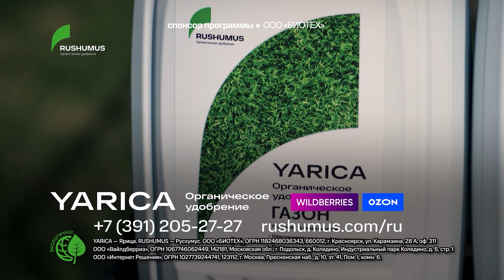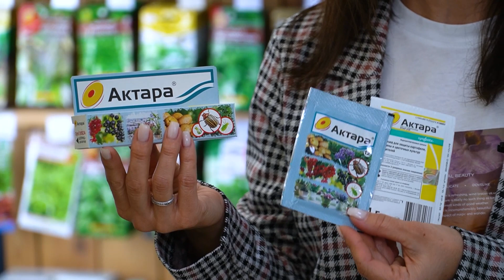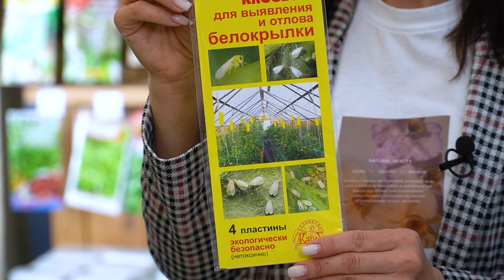Голова садовая - Вредители не дремлют. Какие препараты наиболее эффективны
Вредители не дремлют. Какие препараты наиболее эффективны.